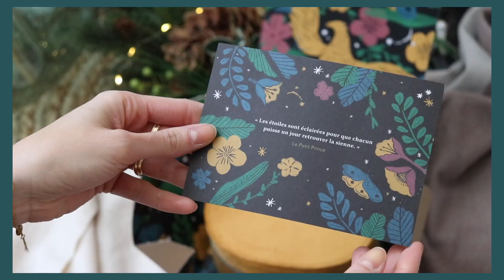My little box: Décembre 2022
● Box présentée par Géraldine de la chaîne Miss Suzette 🌟 UCA8Z...

●●●● MUSIQUES ●●●●
Titre : Acoustic Folk Instrumental by Hyde - Free Instrumentals Genre et Ambiance : Country & Folk + Calm